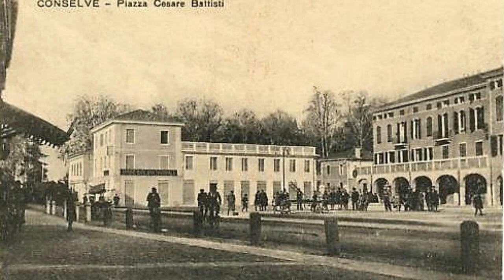Conselve (Paesi della bella Italia)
Conselve Provincia di Padova nel Veneto